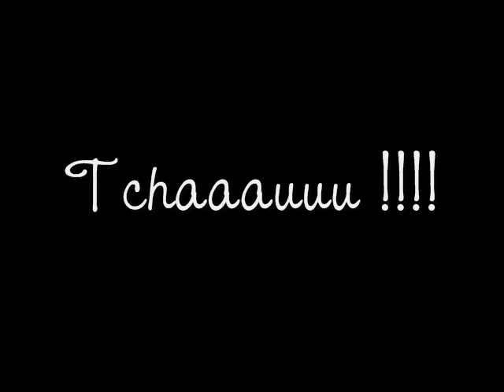Makeup Tutorial - Pincéis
"ASSISTAM EM ALTA QUALIDADE, QUANDO DISPONÍVEL."

Pra quem me pediu, ai está ...
Eu espero que vcs gostem!

Um beijo!